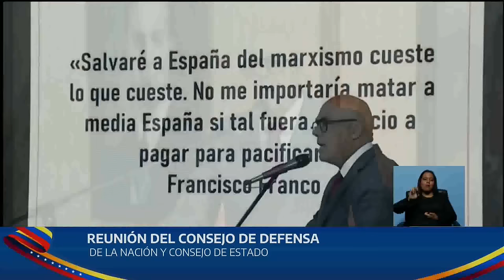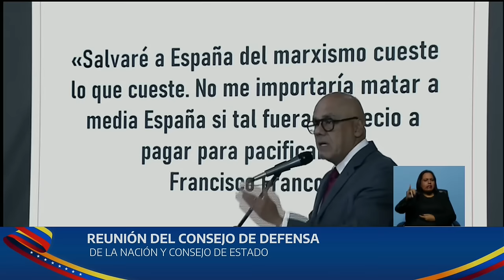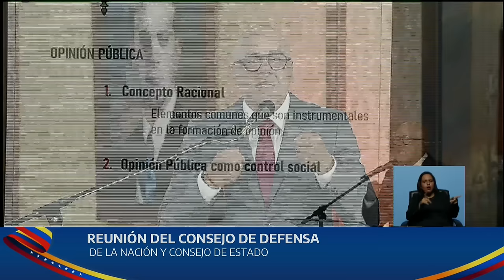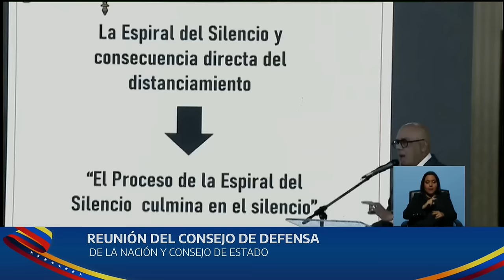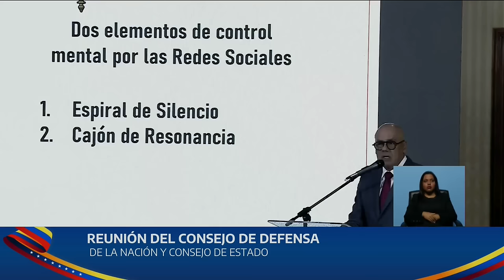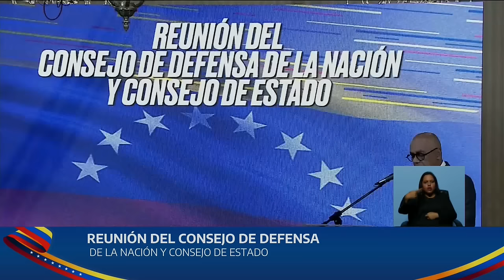Jorge Rodríguez sobre Redes Sociales en el Consejo de Defensa de la Nación, 12 agosto 2024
El presidente de la Asamblea Nacional y psiquiatra Jorge Rodríguez, expone el problema y el peligro de las redes sociales ante el Consejo de Estado y el Consejo de Defensa de la Nación este 12 de agosto de 2024 ante el Presidente Nicolás Maduro en el Salón Sucre de la Casa Amarilla, en Caracas.

USDT o Bitcoin (BEP20): 0xef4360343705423a24119205eeb1de2a10fd23f4